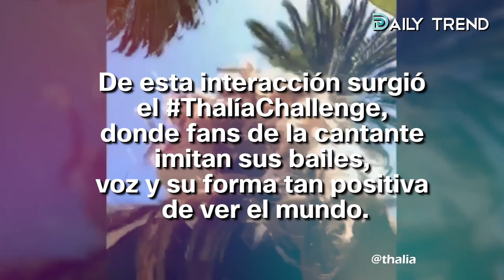Los mejores videos del ThalíaChallenge | Daily Trend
De esta interacción surgió el ThalíaChallenge, donde fans de la cantante imitan sus bailes, voz y su forma tan positiva de ver el mundo.